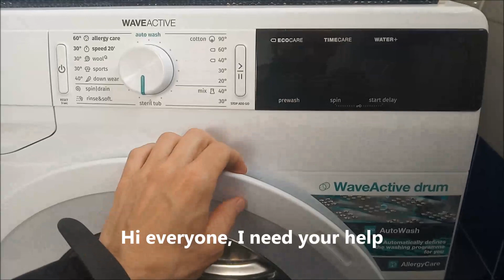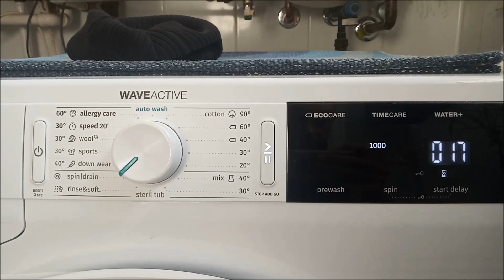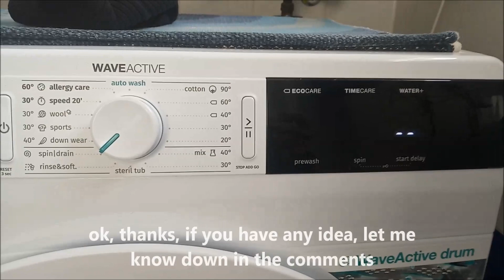Gorenje washing machine gets faulty, malfunction, what's wrong? No spinning, No draining - WE60S3/pl